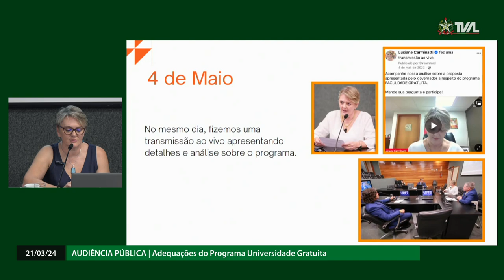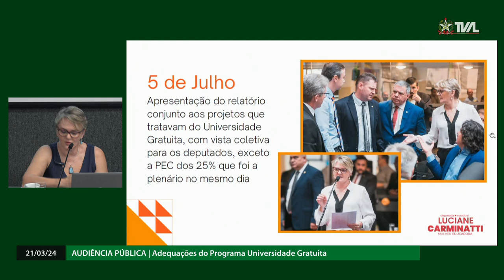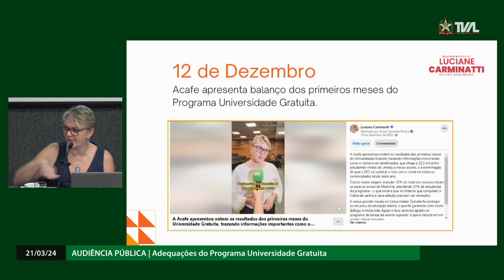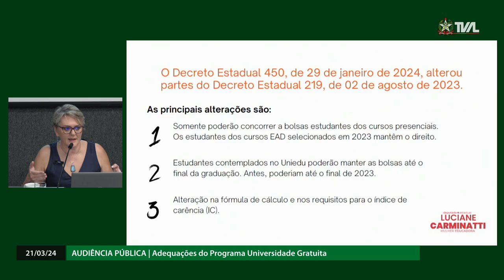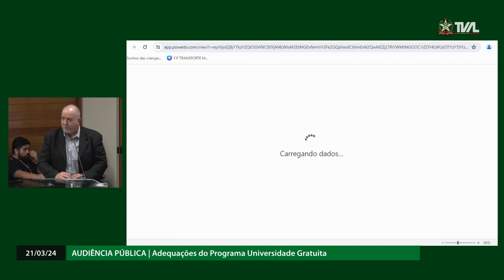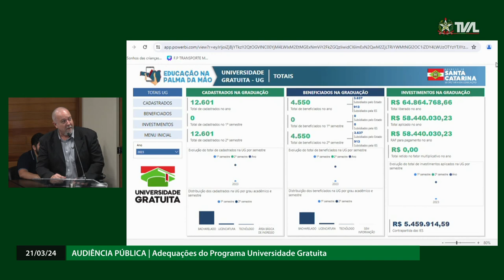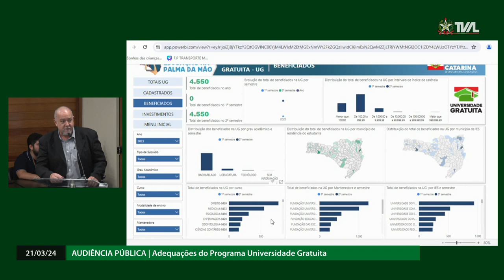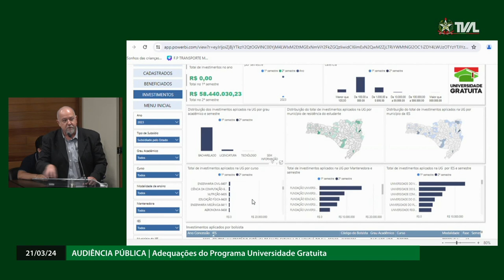Audiência Pública - Adequações do Programa Universidade Gratuita - 21/03/24